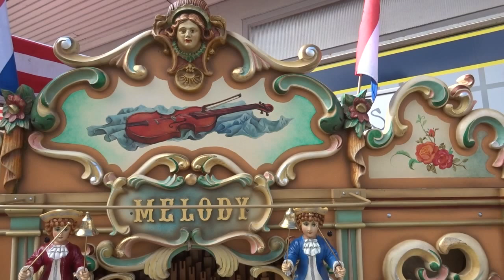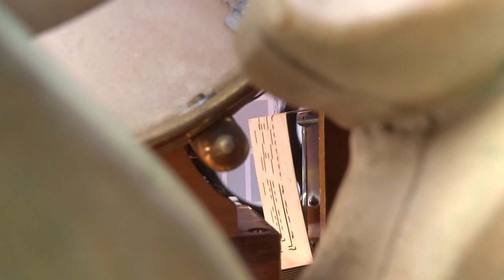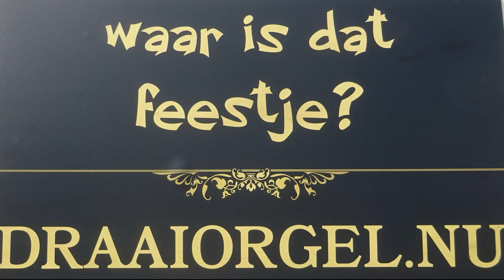Musique de la pluie - gespielt auf der Draaiorgel Melody durch Hans van der Velde in CH-Lichtensteig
Musique de la pluie - gespielt auf der holländischen Draaiorgel "Melody" und von Hand gedreht durch Hans van der Velde.
Aufgenommen am Nostalgie-Tag und 40. Drehorgeltreffen und 47. Photoflohmarkt in Lichtensteig SG (Schweiz/Switzerland) am Sonntag, 24. September 2023.
Das Drehorgeltreffen wurde organisiert durch Ueli Temperli aus CH-5637 Geltwil.